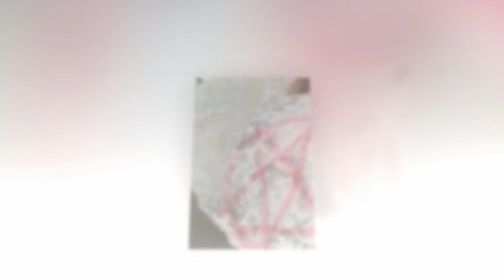В Армении осквернили древнетюркский памятник.Фальсификации армянских историков.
В Армении осквернили древнетюркский памятник.
Вандалы осквернили "древнюю  обсерваторию Караундж", расположенную в Сюникской области нынешней Армении.
Хулиганы при помощи розовой краски нанесли на древний памятник различные символы.
Отметим, что армянская лженаука пытается представить данный памятник как "армянский Стоунхендж", однако никакого отношения к истории Армении и армянского этноса он не имеет.
Что касается "обсерватории", то эту версию опровергли и сами армянские ученые, призвавшие оградить школу и культуру от лженаучного "патриотизма". На самом деле "обсерватория" представляет собой курганные захоронения, характерные для тюркской традиции.
В некотором смысле памятнику "повезло", что армяне, занявшие древний азербайджанский Зангезур, решили посчитать комплекс Гошун-Даш "армянским Стоунхенджем". Иначе его ждала бы участь многих тысяч других памятников истории и культуры азербайджанского народа, сравненных в соседней стране с землей.
Армянские ученые сенсационно призвали отказаться от фальсификации Азербайджанских памятников.